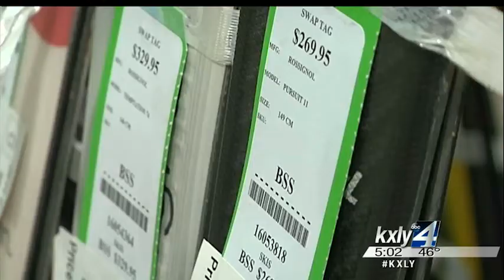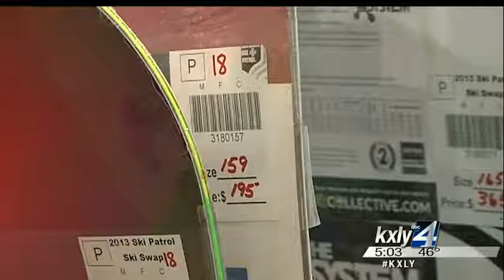Snow bunnies flock to Spokane ski swap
The cold temperatures in the forecast mean one thing: ski season is right around the corner. This weekend outdoor enthusiasts stocked up on some great winter gear at Mt. Spokane's Ski Patrol Ski Swap. KXLY4's Kylee Cruz reports.